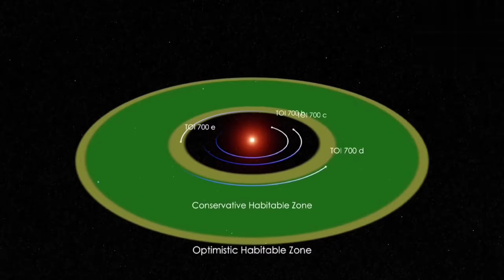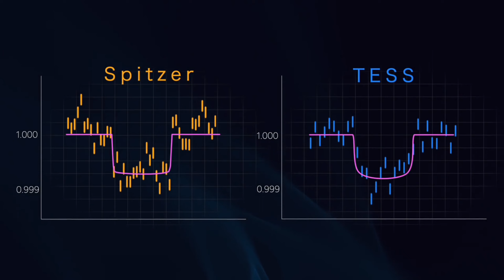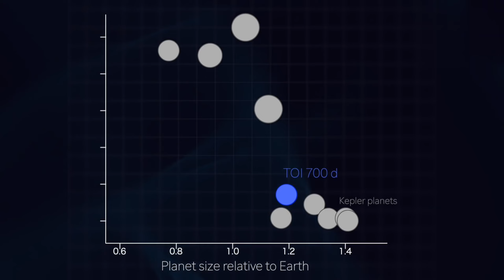পৃথিবীর মতো পানিসহ নতুন গ্রহের সন্ধান পেলো নাসা! | TOI 700Planet | Nasa Discovery | Modern Astronomy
পৃথিবীর মতো পানিসহ নতুন গ্রহের সন্ধান পেলো নাসা! | TOI 700 Planet | Nasa Discovery | Modern Astronomy

Welcome to the Official YouTube Channel of
Modern Astronomy

Nasa has discovered new super earth TOI 700D
All About TOI 700D in Bangla